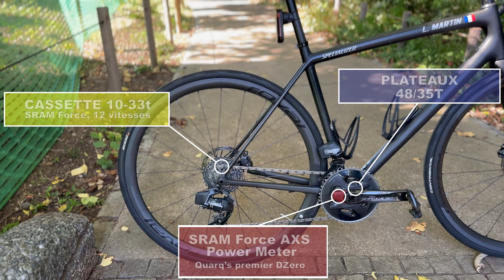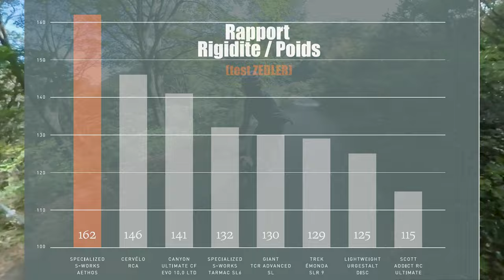[Specialized Aethos] Revue complète après 10,000km de pur plaisir ! 🇫🇷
Aujourd'hui je vous propose une revue complete du velo de route AETHOS de specialized. J'ai eu le previlege de rouler avec la version AETHOS PRO equipe de SRAM Force AXS etap lors de mes 10,000 derniers kilometres et je vous donne aujourd'hui mon ressenti sur ce velo d'exception et vous dit tout sur sa geometrie, sa construction et son comportement routier notamment en Montagne ! Et en fin de video je reponds a la question que tout le monde se pose: Est-ce cet AETHOS est fait pour vous ?

00:00 introduction
01:41 Specialized Aethos
03:49 Fiche Technique Aethos Pro
04:36 Comportement Routier
06:30 Verdict